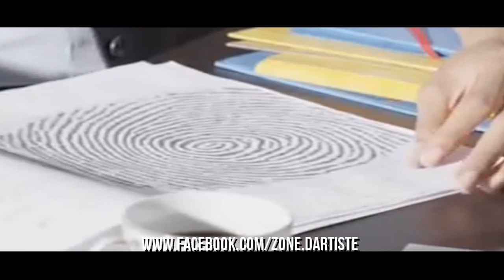جديد المزود !! ( كليب ناعورة الهواء ) هيثم عبد الهادي و أحمد خماخم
Pour Contacter Avec Studio Zone dArtiste :Gsm_ 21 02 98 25